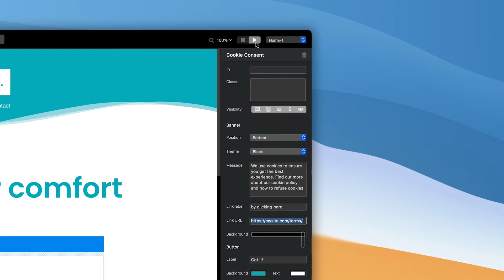How to Add a Cookie Consent Banner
Blocs Bytes - Quick tips to build better websites.

In this video learn how to add a cookie consent banner to your website.

Video Chapters:
0:00 - How to Add a Cookie Consent Banner
0:06 - Add Cookie Consent Bric
0:18 - Enter Your T&C URL
0:26 - Customise Colours

Blocs is fast, intuitive and powerful visual web design software, that lets you create responsive websites & Wordpress themes without writing code.